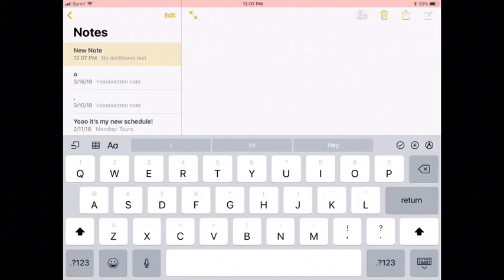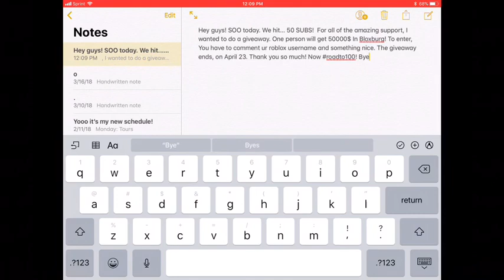50 Subscriber Giveaway!